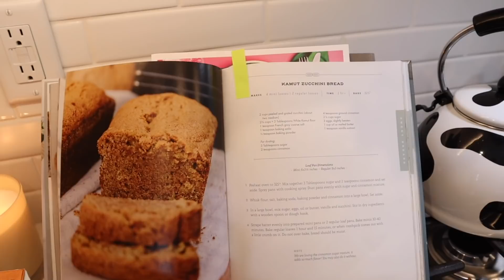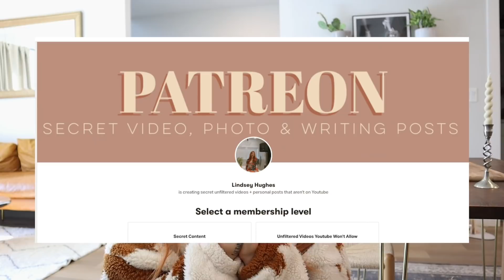VLOG | opening about about loneliness + where i'm at, a haul, + weekend in my life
a long vlog for you! addressing comments and opening up about feeling off, loneliness, the winter blues & friendship. i also do a haul, bake with me, grocery shop and weekend in my life!

~ $25 OFF GIRLFRIEND COLLECTIVE (my fav sustainable clothing) ORDERS OF $100+ W/ CODE 'LINDSEY25'

CAMERA I USE